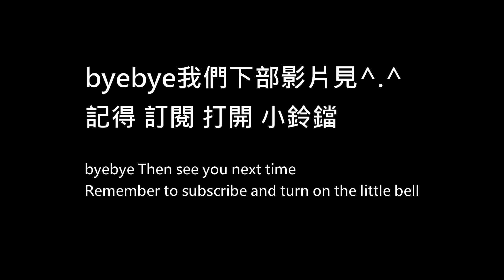射手必練禁忌貫穿！後期最無解的帥哥哥！？逆風局照樣打穿整條！【Dominate】｜IG:yt666yt｜달빛조각사｜ 月光雕刻師｜米爾坎塔｜moonlight sculptor｜ 月光彫刻師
每個月固定藍色會員跟登入獎勵PLUS
不買禮包 慢慢玩